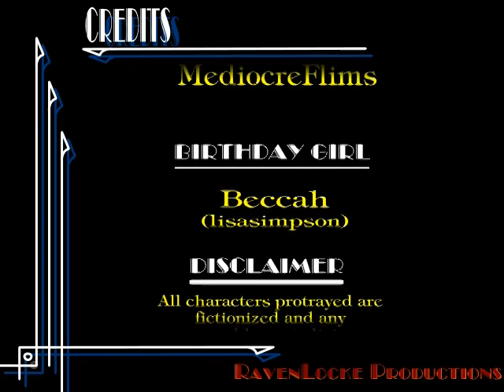The Cartoon Zone 2 - Ol' 55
Join Christopher Mast as he attempts to break out of the Community of YouTube and finds himself inside the Cartoon Zone.

It looks much better in high quality. Still can't get rid of that blur.

-Be Well

Post Script:
Well the secret is out.  How many references to "The Prisoner" TV series can you find?